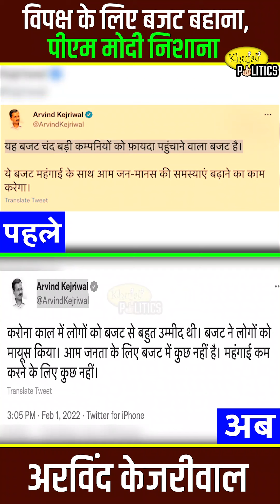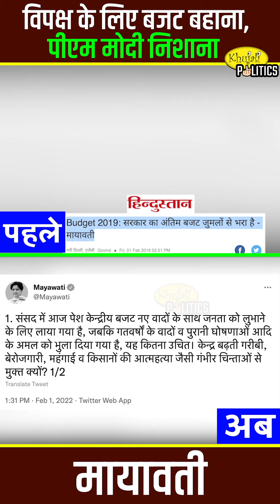बजट देख फिर से बिलबिलाए विपक्षी नेता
Budget,
India Budget,
Budget In Lok Sabha,
Budget 2022,
Budget 2022 Live,
Budget Live,
Budget News,
Budget 2022 Expectation,
बजट 2022,
बजट क्या है,
Modi Budget,
Modi Govt Budget,
Loksabha Budget,
Rahul On Budget,